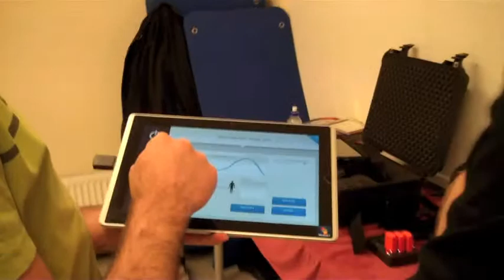Revelta MotionDiff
Video demo of Revelta's MotionDiff